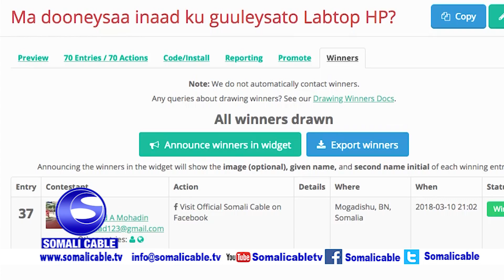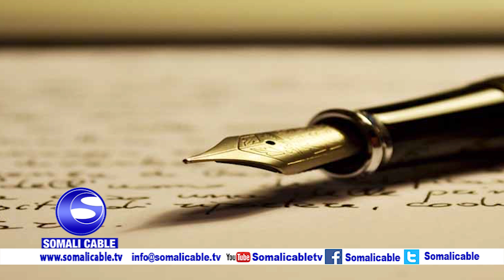WARARKA SUBAXNIMO EE SOMALI CABLE IYO CABDIQAADIR CUMAR CABDULLE FIIDKA 24 05 2018